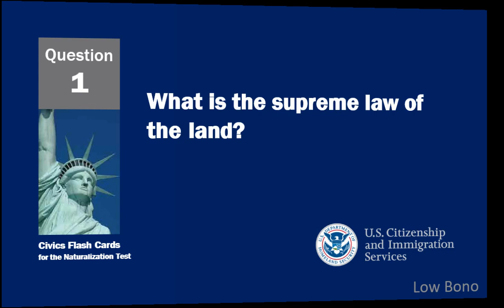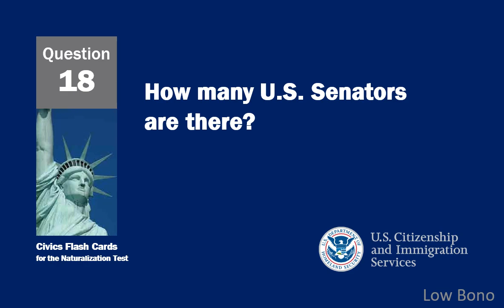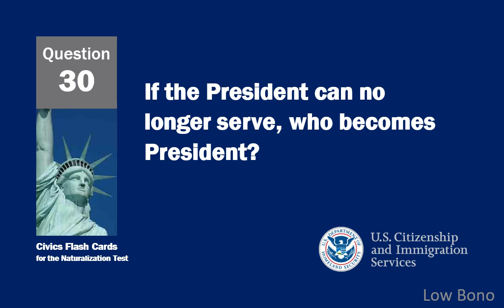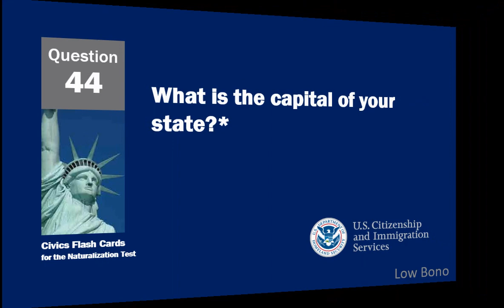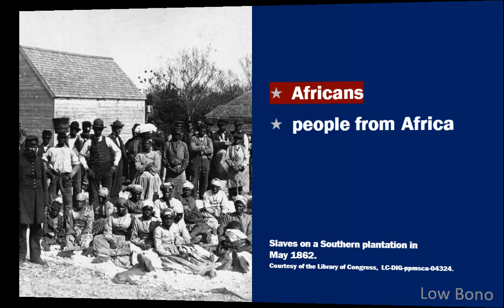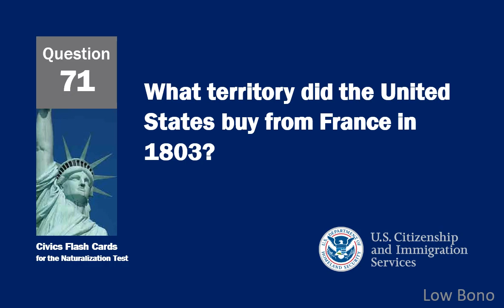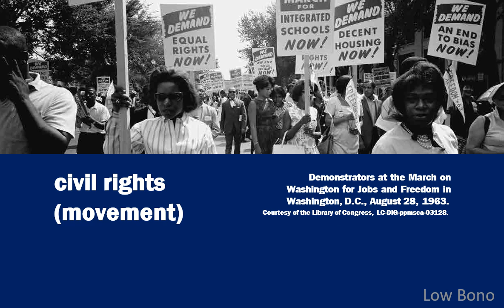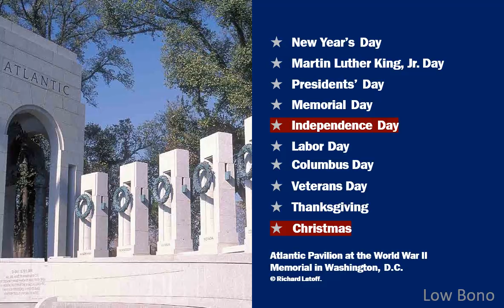Citizenship Interview 2020 California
I am Mauricio Guevara, attorney and founder of Low Bono. Enjoy this advertisement-free video lesson. I may be able to help.